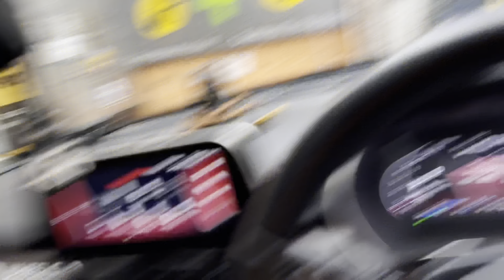|Offbeat and Hidden Gem of North Bengal| CHARKHOLE| Ektur jonno beche gelam, all thanks to Timtim!🐾